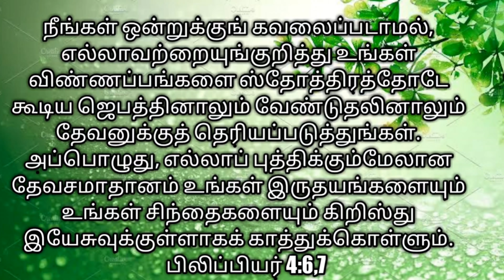How to improve your prayer life? |Tamil Christian Message | JasJemi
நம்முடைய ஜெப வாழ்க்கையை இப்பொழுது இருப்பதைவிட இன்னும் எப்படி மேம்படுத்தி ஆசீர்வாதங்களை பெறலாம் என்பது பற்றி இந்த வீடியோவில் பார்க்கலாம்.

ACCOUNT DETAILS:
A/C Name: JESUS GOES AHEAD MINISTRIES TRUST
Bank: KARUR VYSYA BANK
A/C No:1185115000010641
Branch: Ramanathapuram
IFSC Code : KVBL0001185

NAME : JASMINE VIOLA S
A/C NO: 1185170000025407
BANK: THE KARUR VYSYA BANK LIMITED
IFSC CODE: KVBL0001185
BRANCH: RAMANATHAPURAM

NEW CHURCH ADDRESSS:
மேலகரம், தென்காசி,
தென்காசி மாவட்டம்-627818.

NEW CHURCH ADDRESSS:
Melagaram, Tenkasi,
Tenkasi Dt-627818.